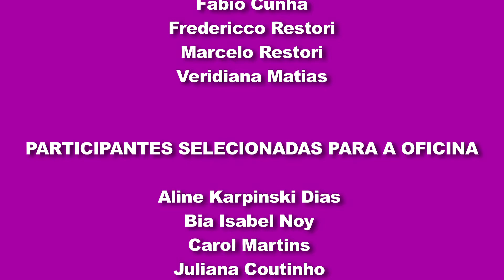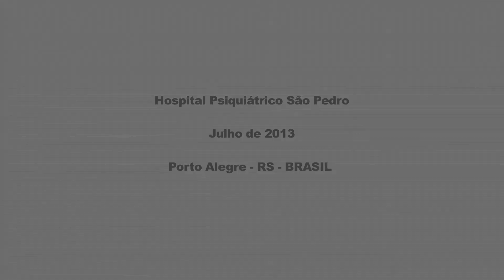Oficina Alessandro Rivellino - Projeto Falos & Stercus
O grupo teatral gaúcho Falos & Stercus continua seu trabalho de pesquisa em 2013. Contemplado com o Programa Municipal de Fomento ao Trabalho continuado em Artes Cênicas para a cidade de Porto Alegre, o Falos realizou a terceira etapa do projeto.
O Projeto Teatro do Falos & Stercus -- Intercâmbio, Treinamento e Pesquisa para o Trabalho Continuado - começou com um retiro dos integrantes do grupo; teve oficina aberta com a bailarina e coreógrafa Dani Lima; Residência Artística com atores e bailarinos selecionados e oficina com o bailarino, ator e performer Alessandro Rivellino. A terceira etapa do projeto ainda conta com intervenção cênica urbana na cidade de Porto Alegre e oficina com a musicista, cantora, compositora e educadora musical Simone Rasslan.
Os encontros com Alessandro foram na sede do grupo, o Hospital Psiquiátrico São Pedro. Nestes encontros, integrantes do grupo e artistas selecionadas na Residência Artística vivenciaram momentos de processos criativos em dança contemporânea.

ALESSANDRO RIVELLINO
Alessandro Rivellino integra o Tótum Teatro, a Companhia Impura e o ColetivoJoker. Este último, fundado em 2008, tem uma pesquisa que vai ao encontro da hibridização de linguagens, resultando em trabalhos como Intervenções Arquitetônicas, Jesus Na Meia Ponta, Tudo Aquilo Que Já Aconteceu Agora, Experimento Aleatório e A Cidade da Goma(aprovado pelo Fac -- 2012). Realizou o solo JokerPsique, ganhador do Prêmio Açorianos de Dança (Melhor Bailarino) e indicado como Melhor Espetáculo, sendo apresentado em Brasília no FTB e em POA no Dança.com. É Licenciado pela UFRGS. Integrou o Grupo Experimental de Dança da Cidade de Porto Alegre, sendo atualmente professor neste grupo e atuando como coreógrafo do espetáculo Cuidado Frágil. Viajou para Buenos Aires, Montevidéu, Rio de Janeiro, Curitiba, Florianópolis, Brasília e São Paulo realizando oficinas, workshops e residências, com Nancy Stark Smith, Nita Little, Thomas Leabhart, Claudia Muller, Dani Lima, Frey Faust, Silvia Soter, Bia Diamante, Marlene Goidanich, Denise Namura, Michel Baughdan, Martin Keogh, Renato Ferracini, Ricardo Pucetti, Tadashi Endo, Tatiana da Rosa, André Masseno, Airton Tomazzoni, Roberto Oliveira, entre outros.

BREVE HISTÓRICO DO GRUPO
O Falos & Stercus se insere na chamada cena contemporânea brasileira e suas investigações caminham na busca de uma linguagem própria, ou, no mínimo, de uma maneira própria de realizar sua arte. O grupo estrutura-se na pesquisa de novos paradigmas dramatúrgicos, estéticos, interpretativos e espaciais. Por isso não teme flertar com outras disciplinas, das quais não tem pudor de se apropriar e transformar amalgamando-as em uma estética fundamentalmente teatral. As criações do grupo levam a teatralidade até as últimas consequências. E, essa coragem em desafiar limites e se surpreender com o desconhecido, talvez seja a responsável pelos adjetivos de inventivos e ousados atribuídos ao grupo.
Coragem em experimentar é a característica do teatro do Falos & Stercus, nome, inclusive, que remete aos símbolos do rito Dionisíaco e a uma tese de Friedrich Nietzsche, na qual o filósofo preconiza a importância dos artistas em retornarem a essência dionisíaca, agindo com sua obra como o adubo que dá vida a planta.
Em seus 22 anos de existência, e com um repertório de diversas performances e treze espetáculos, o Falos persiste na busca de um teatro vivo e desafiador. Atualmente, a sede do grupo fica em um dos pavilhões do Hospital Psiquiátrico São Pedro em Porto Alegre, local que o grupo ocupou no ano de 2001 para apresentar o espetáculo In Surto, vários outros espetáculos e performances. Hoje, este espaço é compartilhado com outros grupos de teatro da cidade.